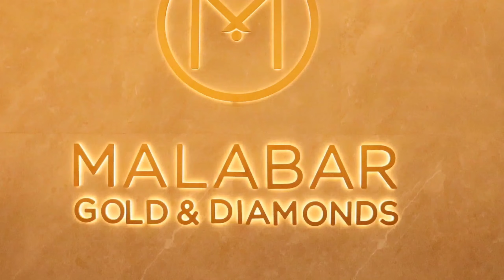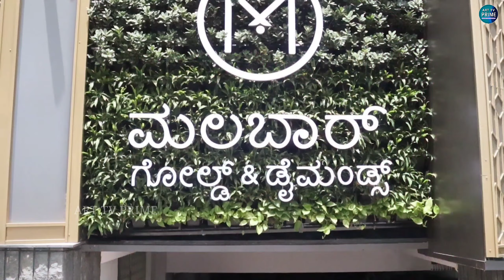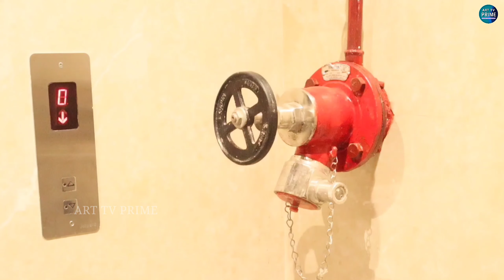Malabar gold & Diamonds relaunches it's Kalaburagi Store | Srinidhi Shetty film Actress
Anchor Sneha Bhati